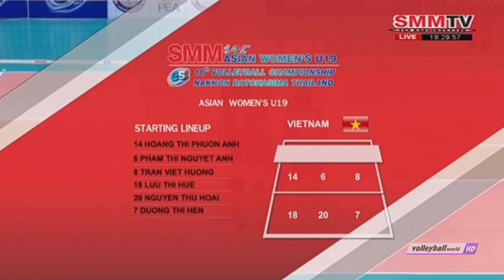Thailand vs Viet nam 2016 Asian Women